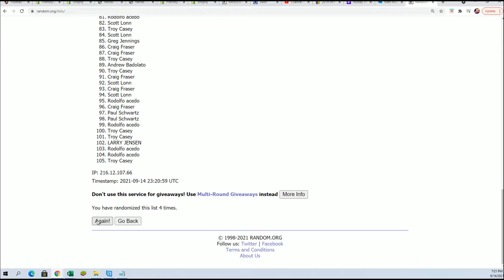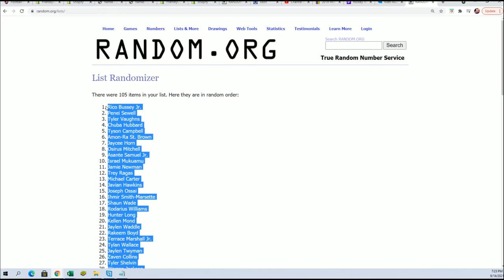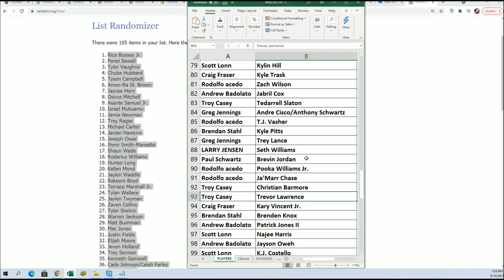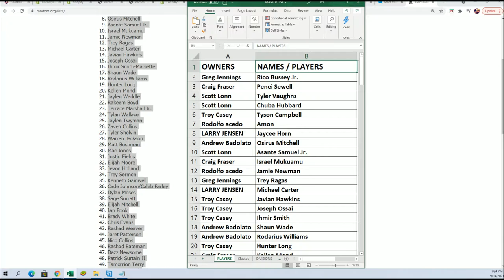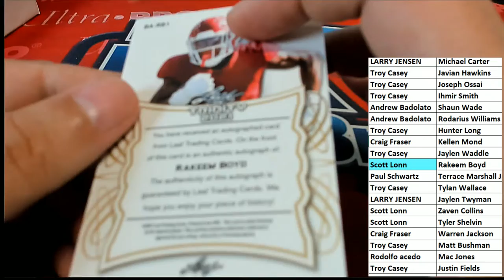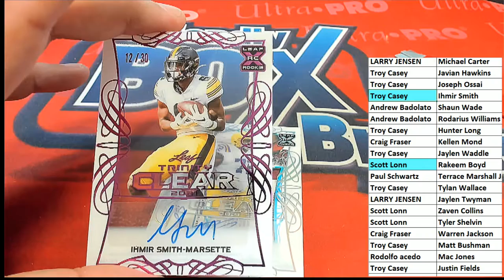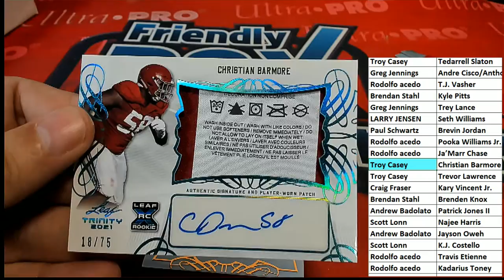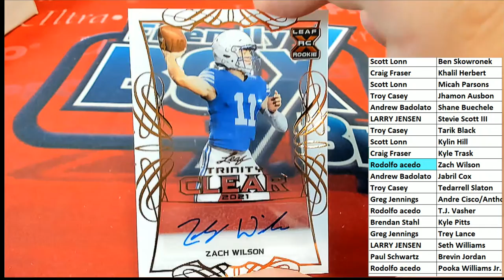2021 Leaf Trinity Football Hobby BOX ID 21TRINFB381